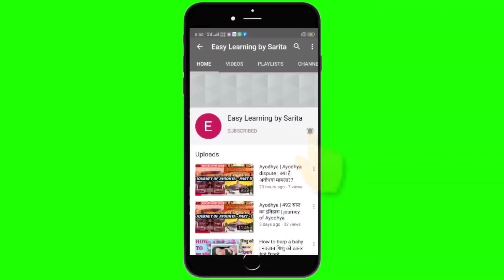easy sweater design